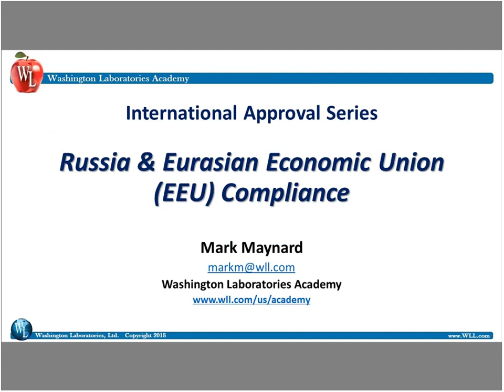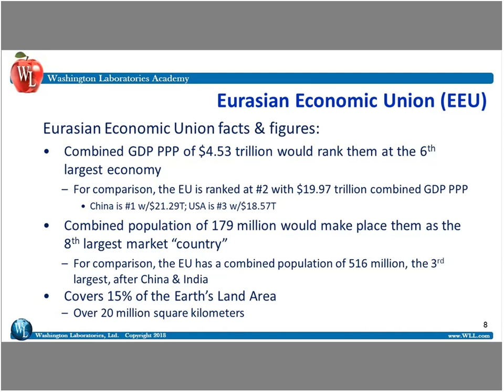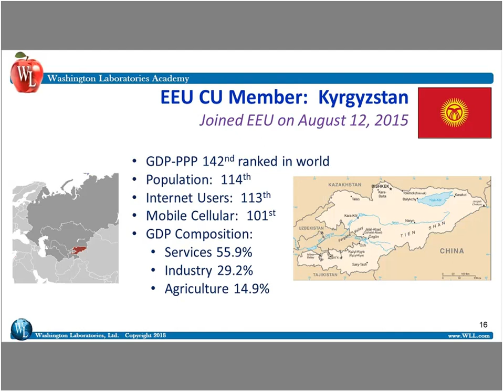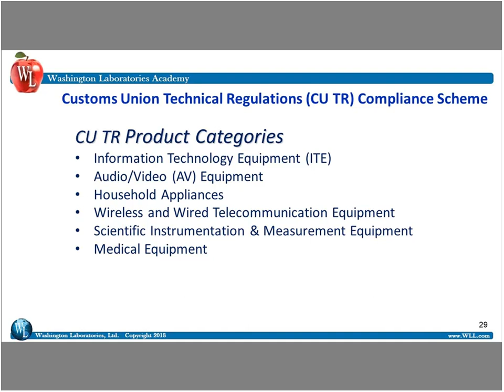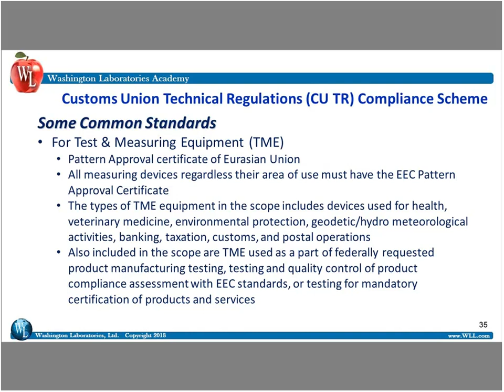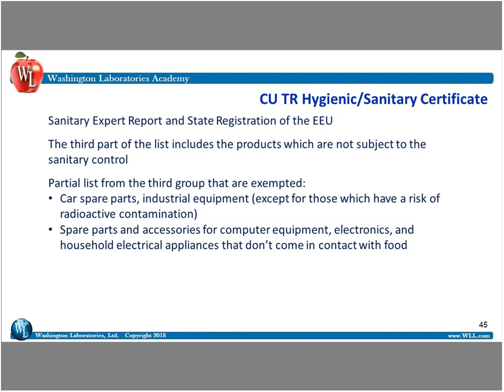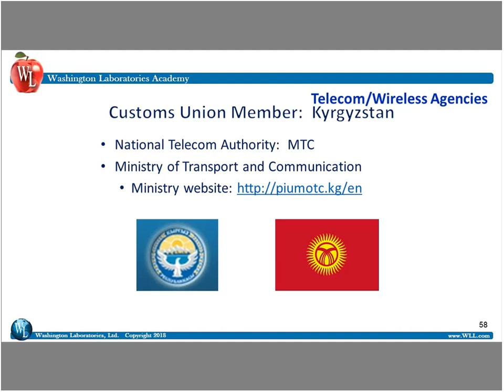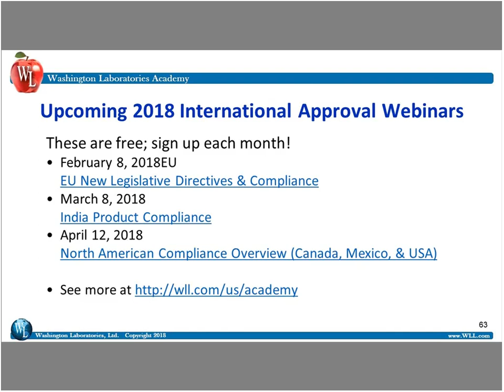Russia and the Eurasian Economic Union Compliance January 11 2018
2018 International Approvals series presented by Mark Maynard:

Mark Maynard has over 30 years of experience in compliance engineering, is a Senior Member of the IEEE, and a Past-President of the IEEE Product Safety Engineering society.